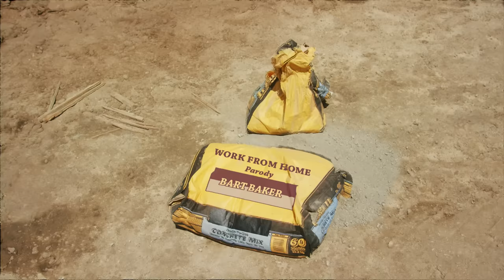Fifth Harmony - "Work from Home" PARODY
"Work from Home" Parody Director of Photography - Andrew Kurchinski